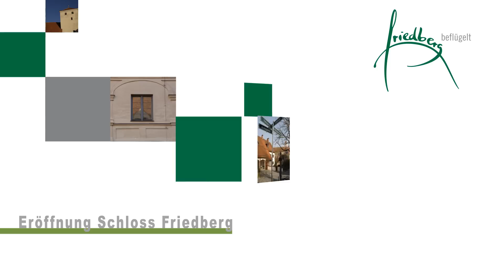Umbau Wittelsbacher Schloss Teil 1 - Eröffnung der Baustelle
Das Wittelsbacher Schloss wird saniert und umgestaltet.
Nach der Grundsteinlegung am 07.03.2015 wird die Baustelle mit dem Aufbau eines Krans innerhalb der Schlossmauern eröffnet. Hierzu musste schweres Spezialequippment herangeschafft werden.